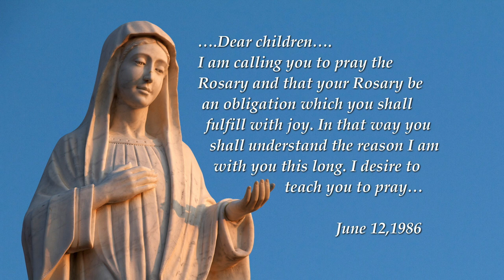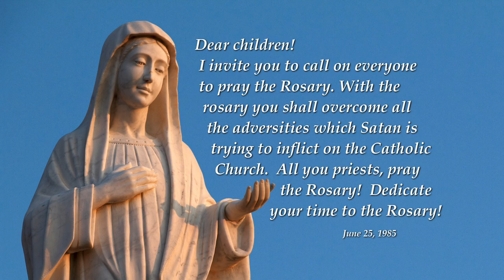Holy Rosary in Medjugorje Trailer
October is the month of the Rosary. We’d like to suggest our “Holy Rosary” CD.  It is great for use in your car ! If you prefer a visual Rosary, our DVD, “The Holy Rosary in Medjugorje” is perfect for helping you to meditate on the mysteries as well as the messages Our Blessed Mother has given to the visionaries, while viewing scenes of Medjugorje.